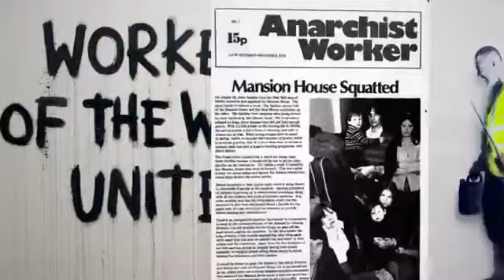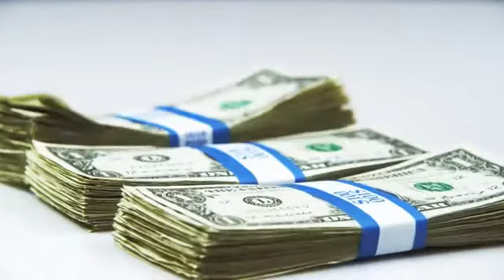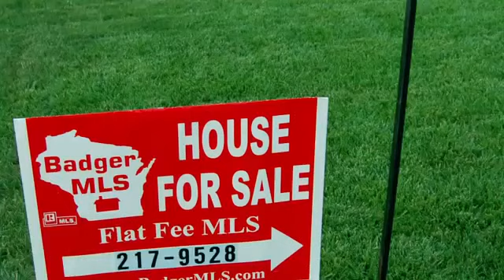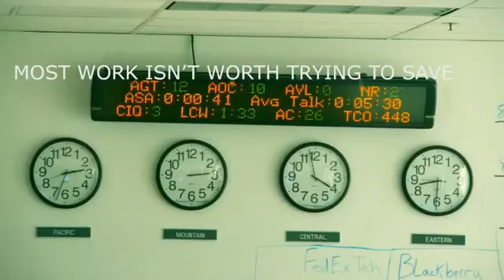Workers of the world Relax!